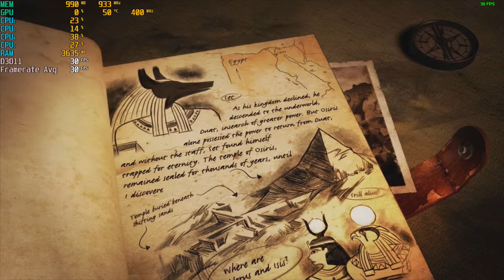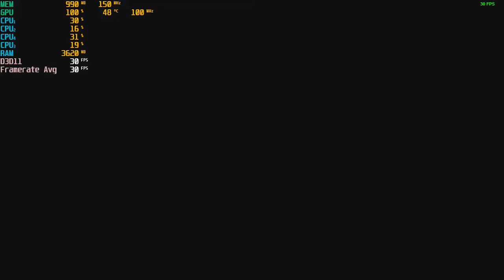Lara Croft and the Temple of Osiris - With The Radeon HD 6570 & The AMD A8 5600K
Cpu: A8-5600K 3.9ghz OC
Gpu: Radeon HD 6570 1GB DDR3 OC (675mhz Core & 1000mhz Memory)
Ram: 8gb 1600hmz ddr3 (overclocked to 1866mhz)
OS: Windows 10 Pro
Res: 720p & 1024x768
Settings: Lowest